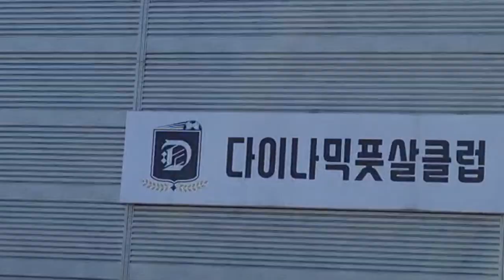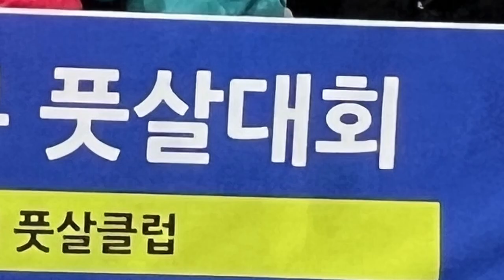(제1회) 교회연합초등부 풋살대회 : 하이라이트영상